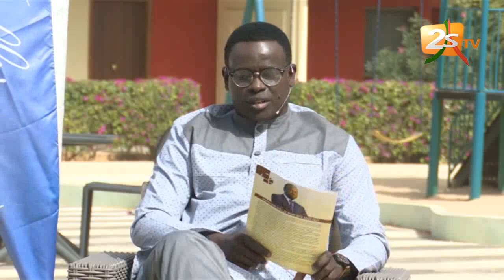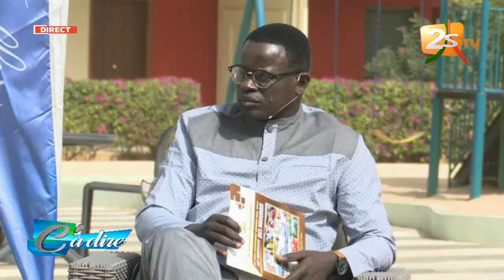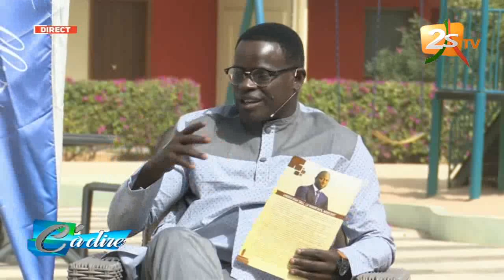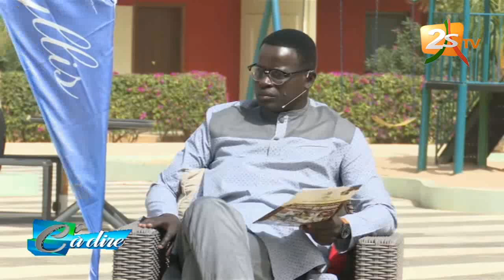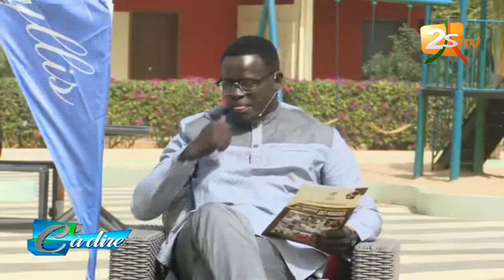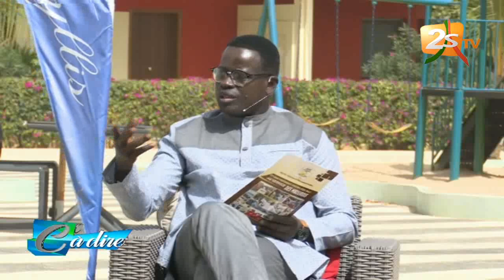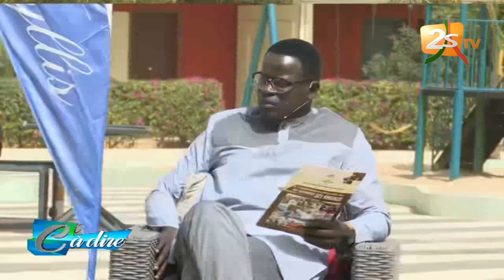C À DIRE DU 18 JANVIER 2020 AVEC BEN MAKHTAR DIOP